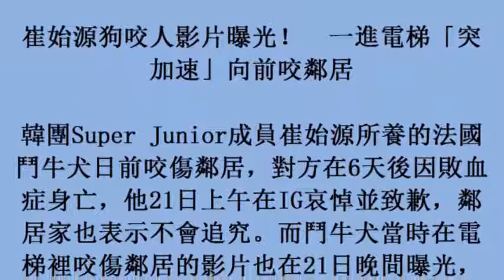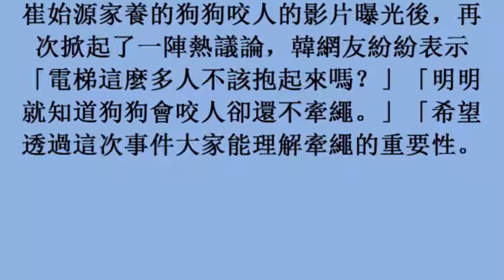崔始源狗咬人影片曝光！ 一進電梯「突加速」向前咬鄰居 (23october2017)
崔始源狗咬人影片曝光！　一進電梯「突加速」向前咬鄰居